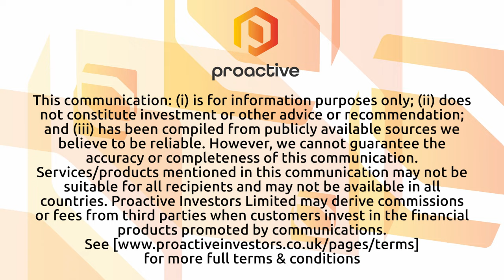Invinity Energy Systems vanadium flow batteries could be game-changing for renewable energy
Invinity Energy Systems CEO Larry Zulch joined Proactive's Steve Darling from the OTCQX studio to discuss key developments in the company.

Invinity Energy Systems specializes in manufacturing vanadium flow batteries designed to address large-scale energy storage needs for businesses, industries, and electrical networks. Zulch shed light on the company's technology and its potential to transform the renewable power landscape.

Zulch elaborated on the unique characteristics of Invinity's vanadium flow battery technology, emphasizing its role in shaping the renewable power sector. Vanadium flow batteries are well-suited for providing large-scale energy storage solutions, enabling the efficient utilization of renewable energy sources and enhancing the reliability of electrical networks. This technology plays a crucial role in balancing supply and demand, especially in scenarios where renewable energy generation fluctuates.

In a significant milestone, Zulch highlighted Invinity's recent achievement — the delivery of an 8.4 MWh vanadium flow battery, marking the largest flow battery project of its kind. The battery was supplied to Elemental Energy, a Canadian renewable project developer, for its Chappice Lake Solar Storage project in Alberta. This project features a 21 MWp solar array coupled with Invinity's battery technology. Once operational, the Chappice Lake Solar Storage project will contribute low-cost, low-carbon electricity to the Alberta grid, effectively harnessing renewable energy and enhancing grid stability.

This project exemplifies Invinity's commitment to delivering innovative energy storage solutions that align with the global shift towards sustainable and renewable energy sources. The coupling of solar arrays with vanadium flow batteries enables a consistent energy supply, even during periods of reduced solar generation, enhancing the overall reliability of renewable energy integration into the grid.

As Invinity Energy Systems continues to advance its vanadium flow battery technology and contribute to the transition to cleaner energy solutions, the company plays a pivotal role in shaping the future of renewable power generation and grid management. The successful deployment of large-scale energy storage projects like the Chappice Lake Solar Storage project showcases Invinity's capacity to provide reliable and sustainable energy solutions for diverse applications.